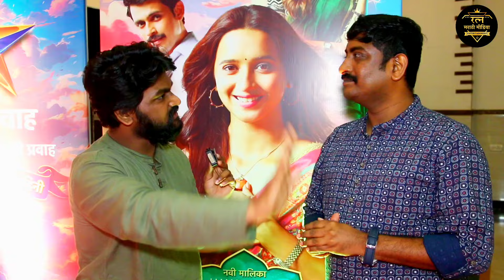रात्रीस खेळ चाले मालिकेतील पांडू अचानक कुठे गायब झाला? | मुलाखत - प्रल्हाद कुडतरकर | Interview